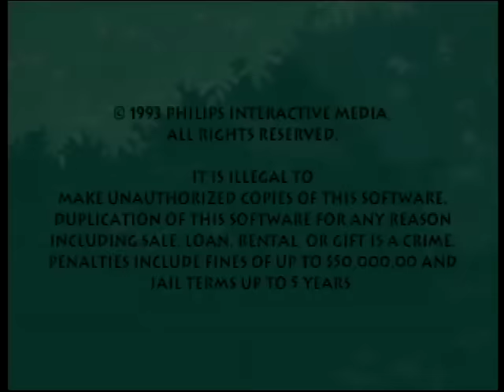Hotel Mario - All Cutscenes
These are all of the cutscenes from the infamous 1994 Phillips CD-i game, Hotel Mario.

Hotel Mario is a game that was created by Philips Media for the CD-i. Philips Media had acquired the rights to produce Mario and The Legend of Zelda games after initial plans to make a CD-ROM add-on for the Super Nintendo fell through. Released in 1994 to little fanfare, the game did very poorly due to a lack of interest in the CD-i system. The game received very poor reviews as well, being regarded as one of the worst Mario-centered games, due to the animation of the shutting doors, the unresponsive controls and especially known for the cutscenes that used full motion video.

In the game's plot, Bowser and his children have taken over the Mushroom Kingdom, where they've built seven Koopa Hotels and have kidnapped the Princess, hiding her in one of them. After Mario and Luigi are informed of this, they set out to rescue her.

The general goal in each stage is to close all the doors on every floor, However, various enemies will interfere and reopen them at times. Elevators are needed to travel between floors. Each hotel has around three stages.

The Princess is held captive in each hotel until the moment of its destruction, at which point she is taken off to a different hotel. Each hotel is run by a different Koopaling (except for the last one which is run by Bowser) who must be fought by Mario in order to destroy the hotel. The game also has a two player mode, allowing a second player to control Luigi. As with previous titles, Mario and Luigi take turns playing during a two-player game.